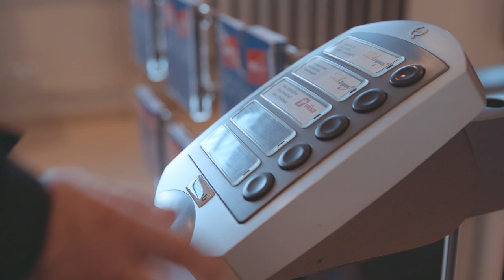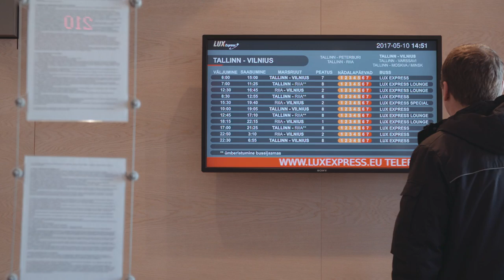Buses breaking rank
Estonian-based coach operator Lux Express continues to challenge the market. Taking on cars and planes Lux Express positions itself as the preferred mode of travelling around the Baltic countries and beyond to Poland and Russia. With 2.1 million passengers in 2016 and a fleet of more than 100 high-end Scania Irizar coaches, Lux Express excels in comfort, frequency and on time performance.